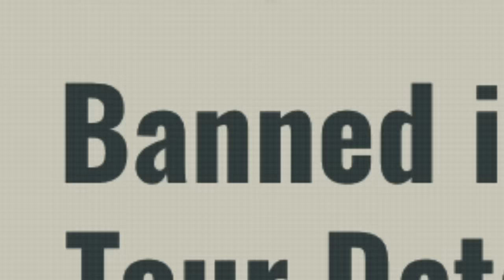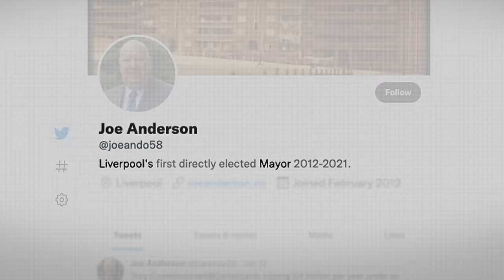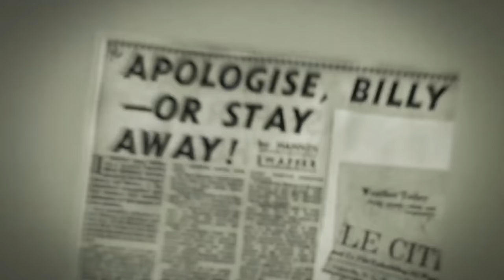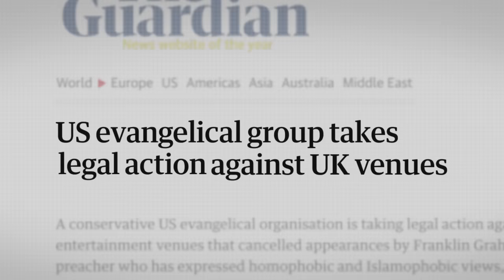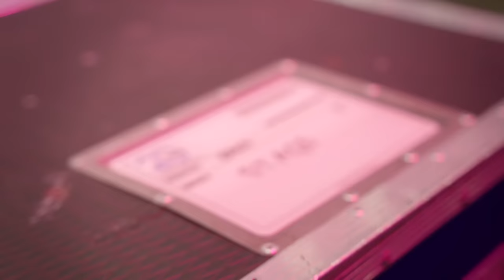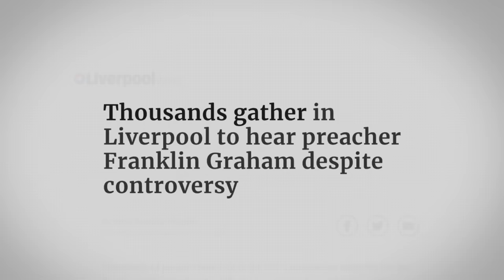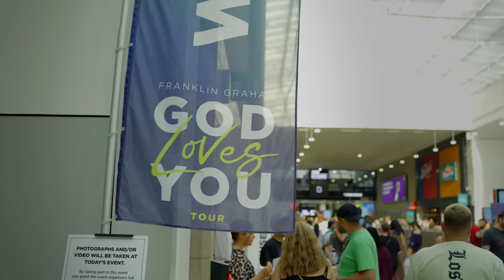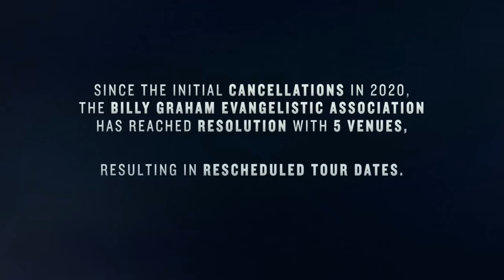Unsilenced | TV Special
When faced with the choice of defending the freedom of speech, the Billy Graham Evangelistic Association started a years-long journey to ensure that the proclamation of the Gospel would not be silenced.

Follow every twist and turn of the astonishing and unpredictable story as believers stand to defend what many of us take for granted.